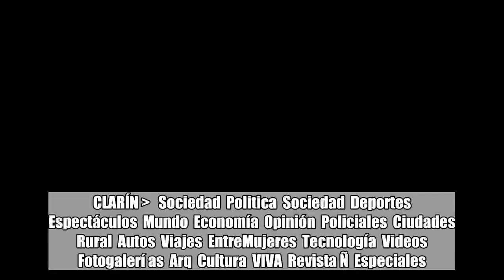Hallaron en San Juan al dinosaurio gigante más antiguo que habitó la Tierra